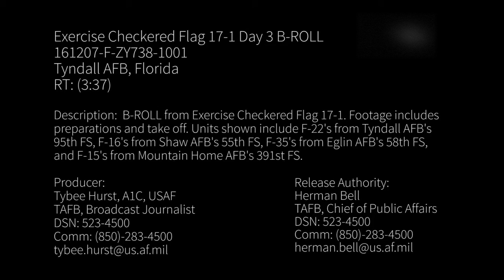F-35, F-22, F-16 and F-15 Exercise Checkered Flag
B-ROLL from Exercise Checkered Flag 17-1. Footage includes preparations and take off. Units shown include F-22s from Tyndall AFB's 95th FS, F-16s from Shaw AFB's 55th FS, F-35s from Eglin AFB's 58th FS, and F-15s from Mountain Home AFB's 391st FS.

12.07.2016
Video by Airman 1st Class Tybee Hurst
325th Fighter Wing Public Affairs